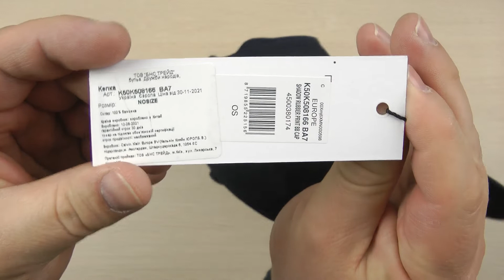Розпаковка Calvin Klein Jeans Shadow Rubber Print Bb Cap K50K508166-BA7 Ck Navy (8719855225156)